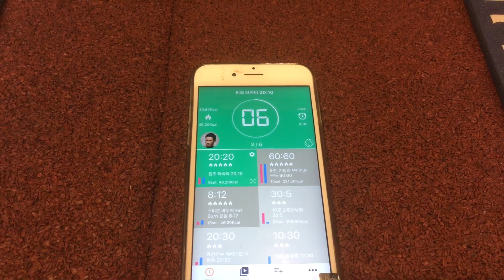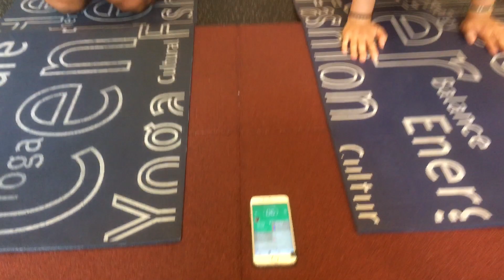4분이면 정말 후덜덜한 운동법.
고고